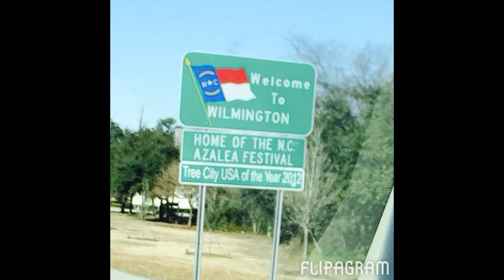some of my journeys in 2014